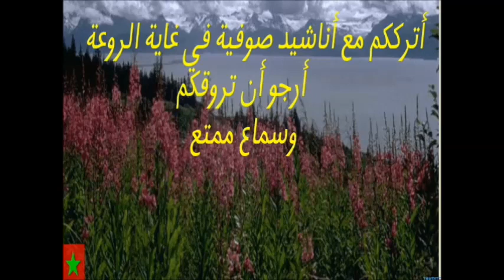أناشيد رائعة في السماع الصوفي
Des chansons sofies anciennes